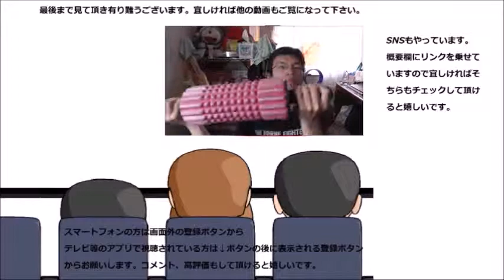三ツ矢サイダー熊本県産河内晩柑を飲んでみたら意外と～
三ツ矢サイダー熊本県産河内晩柑を性懲りもなく飲んでみたら……あれ？此方は～
贈り物は此方まで↓
〒153-0042